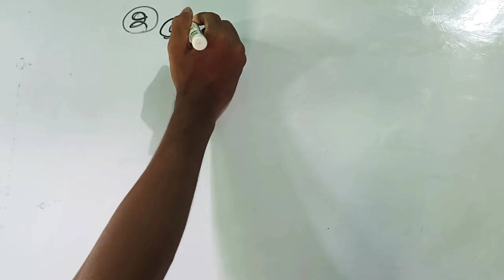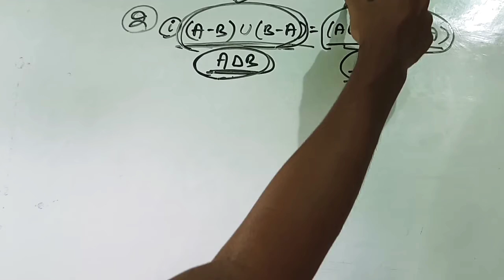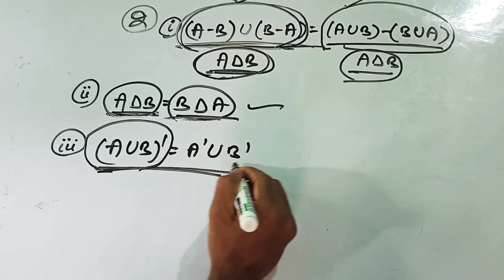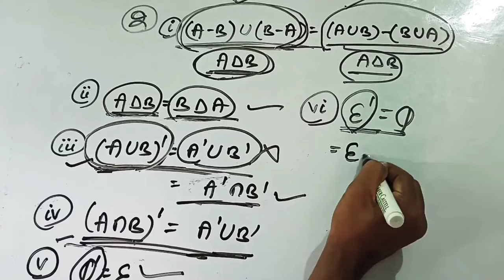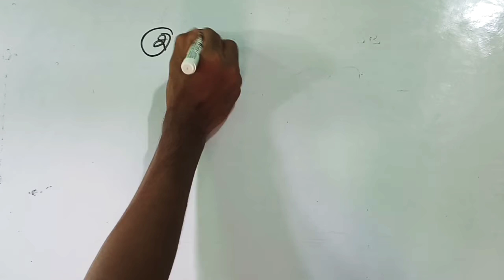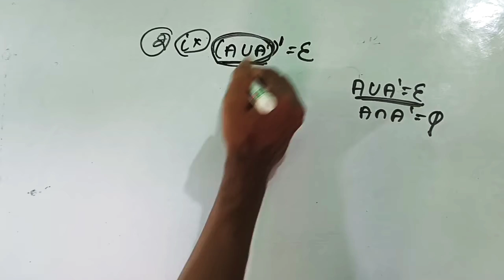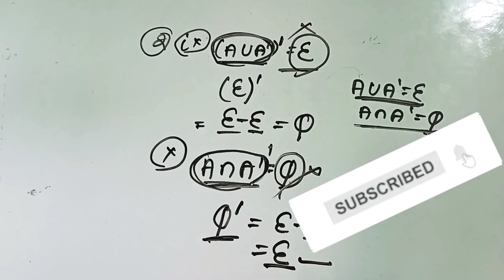Question no.2 || class9,mathematics ଅନୁଶୀଳନୀ-1(b),best answer 2021 by Dinesh pradhan#DRstudy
Support please
SetExercise1(b)